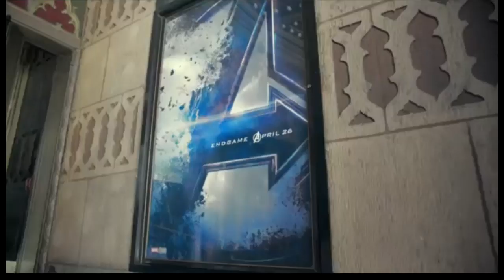Fortnite but i've never been happier